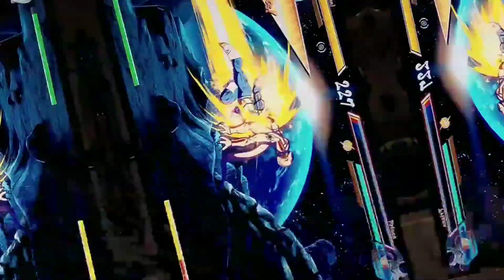Another Day with Alice !